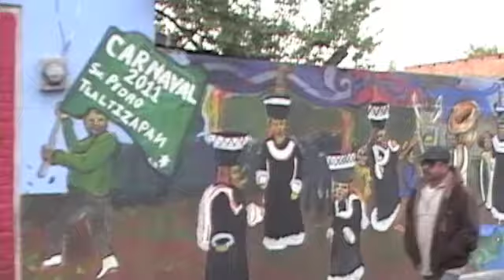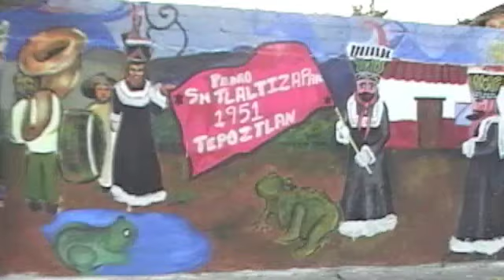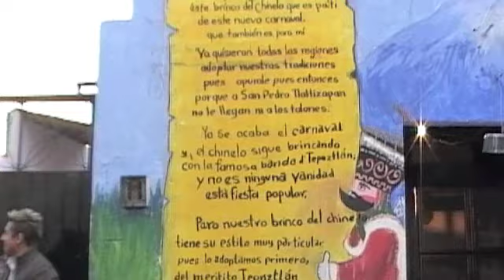Carnaval San Pedro Tlaltizapan 2011[Chinelos] [Comparza Anahuac] [Dia de la Coronacion]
La Comparza Anahuac... el dia de la Coronacion...